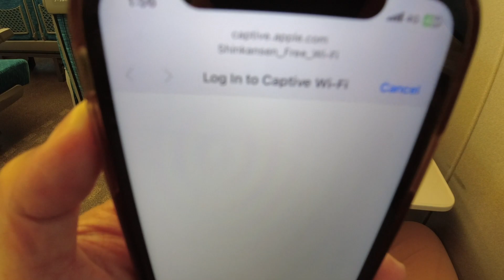solo traveling to Japan: Kyoto, Shinkansen high speed rail, cheap eats, weak yen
I ride the High Speed Shinkansen Train from Kyoto to Osaka today, and switch on to the express train from Osaka to the suburbs.  So fast you didn't have time to relax.

0:00 - Kyoto Park hangout
1:13 - High Speed Shinkansen Train
2:54 - First Class Express – Non high speed train
3:18 - Arrival at train stop
7:05 - Hotel with Tatami Floor